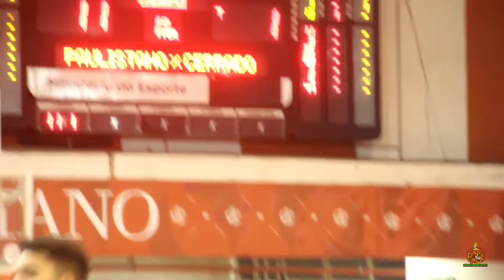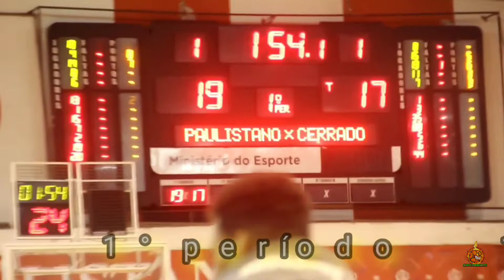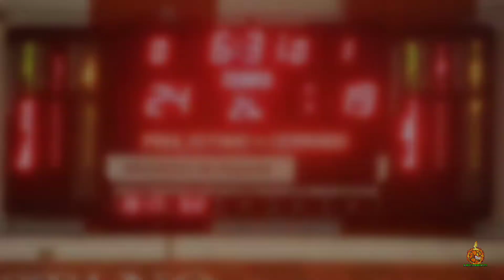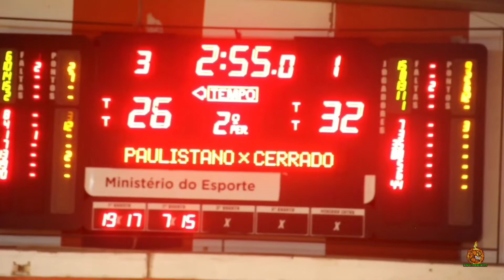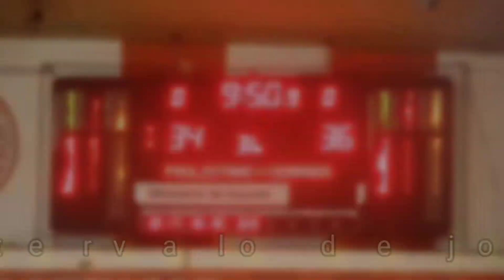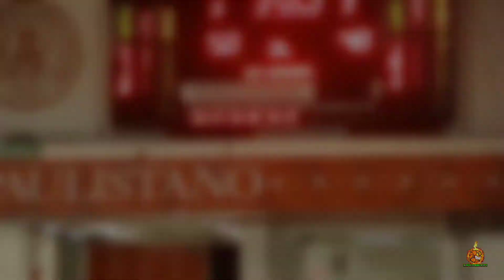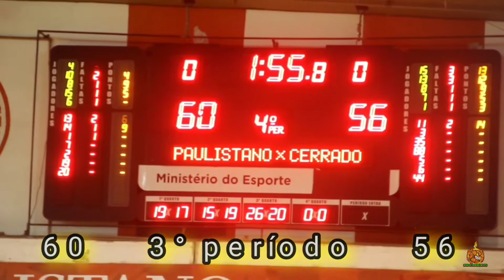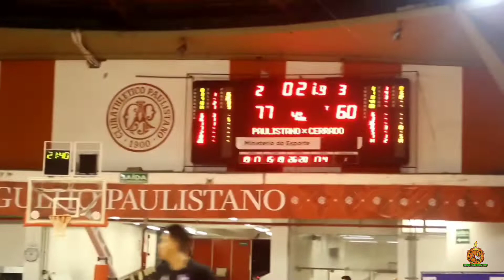PARTIU FINAIS: PAULISTANO X CERRADO FAZEM JOGAÇO NA ÚLTIMA RODADA DA 1° FASE DA LDB !!! 🇧🇷🏀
LDB 🏀 2K22
PAULISTANO 77
CERRADO       60

Obrigado por conferir o vídeo e seja sempre bem vindo !!!

FAÇA PARTE DA FAMÍLIA SHOW DE IMAGENS SPORTS 🤝🏼

📍Deixe o seu like 👍🏼e o seu comentário 😉💬